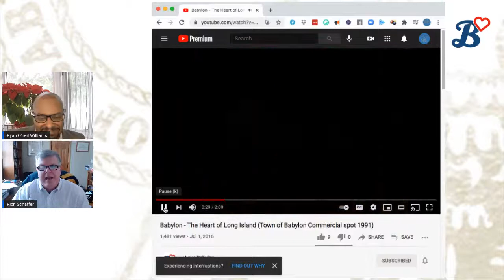Town of Babylon Supervisor Rich Schaffer interview with I Love Babylon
Join me, Ryan O'neil Williams at I Love Babylon as my guest is Town of Babylon Rich Schaffer.  We discuss the future of the Town in 2021 and the lessons learned in 2020.